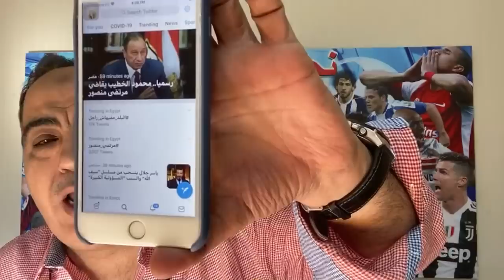ابوالمعاطي زكي يكشف توابع زلزال فيديو مرتضى منصور المسرب ومحامي يرفع دعوة ويطالب بشطبه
نجم الجماهير ، موقع إخباري يعمل على مدار الساعة لتغطية جميع الأحداث الرياضة في العالم على مدار الساعة تحت إشراف أ. ابو المعاطي زكي ، ,ويعمل الموقع بمهنية وحرص على القيم الأخلاقية والميثاق الصحفي.